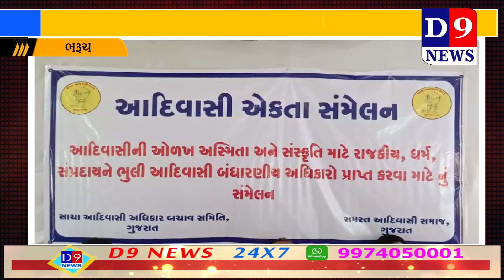બિનરાજકીય આદિવાસી એકતા સંમેલન યોજાયું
Title:  bharuch બિનરાજકીય આદિવાસી એકતા સંમેલન યોજાયું
Name of the Reporter : sachi patel
Date & Time : 07/09/2021 12:00:00

Descriptions
ભરૂચના રાજપૂત છાત્રાલય ખાતે મનસુખ વસાવાના અધ્યક્ષતામાં બિનરાજકીય આદિવાસી એકતા સંમેલન યોજાયું હતું.

VOI :1- આદિવાસી સમાજની એકતા અને અખંડિતતાની હાકલ સાથે ભરૂચના રાજપૂત છત્રાલય ખાતે ભરૂચના સાંસદ મનસુખ વસાવાની અધ્યક્ષતામાં  યોજાયેલ બિનરાજકીય આદિવસી એકતા સંમેલનમાં આદિવાસી સમાજની ઓળખ અને અસ્મિતા,સંસ્કૃતિના રક્ષણ માટે આદિવાસી એકતાનો સંદેશ આપવામાં આવ્યો હતો.આદિવાસીઓના નામે ખોટી રીતે સાથે આર.બી.સી (રબારી,ભરવાડ અને ચારણ) ને આદિવાસીની યાદી માંથી રદ્દ કરવાની માંગણી સાથે બંધારણીય અધિકારના રક્ષણ સંદર્ભે રાજ્ય વ્યાપી સંમેલનો યોજવા અંગે ચર્ચા વિચારણા કરવામાં આવી હતી.સરકાર દ્વારા તૈયાર કરેલ આદિવસીઓની યાદીનો અમલ કરવાની માંગણી કરવા સાથે આદિવાસી સમાજના પ્રાણ પ્રશ્નો માટે સમાજને સંગઠીત થવા હાકલ કરવામાં આવી હતી.